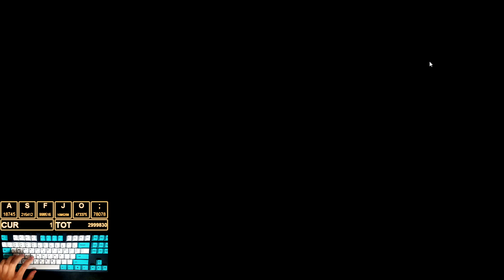[ADOFAI Custom] CUBE - Funk Rider [Map by 각묘]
제 5회 얼불춤 맵 추천

Song: Funk Rider

Map by: 각묘

Keyboard: ABKO HACKER K512 Linear (적축)

Keyviewer: KeysPerSecond-v8.2